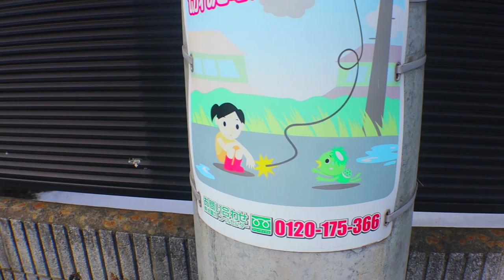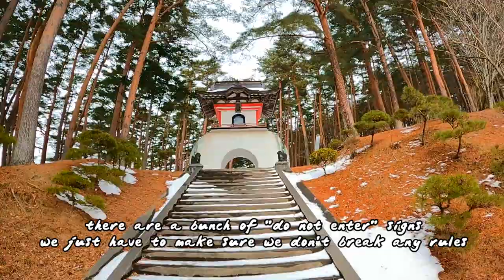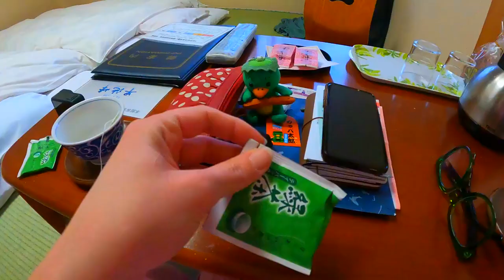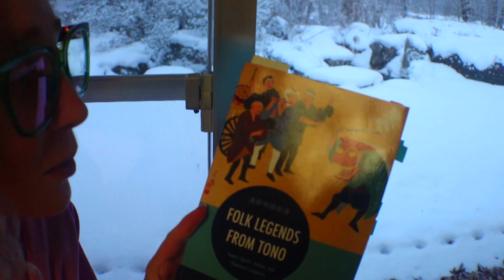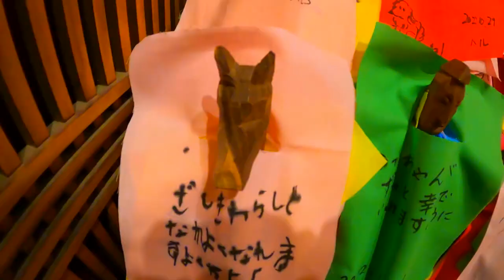Iwate Northern Japan (visiting a mountain temple in Tono)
After our delicious meal we walked about 30 minutes to a shrine called Fukusenji. The shrine was deserted and reminded me of Togakushi shrine in Nagano. A staircase led to a beautiful gate or tower that was painted white and bright vermillion, then led down a beautiful cedar lined pathway to a red bridge. We then walked up the hill to the layered pagoda . There were no other human footprints in the snow, just animal ones. We then walked back to our accommodation which took about an hour, and it started to snow pretty heavily as we walked through the vast fields leading to our hotel in the country side of Iwate Japan. We were very snow covered as we went to the counter of our hotel with our shoes to get a shoe locker key. We tried to express that we need to get our room key, but the room keys are not numbered, so we had a hard time expressing our room name to the staff. I took a photo of the emergency escape map with our room name on it and then showed it to the staff, that seemed to work, but then they wanted us to pay for the room… the problem was that my credit card was in the room we didn’t have access to. Eventually we were able to express this to the staff, and they allowed me to have the key to go get my credit card and pay. It was awkward, but it would get more awkward later on…. The staff is super lovely and try so hard, but there is zero English spoken here in rural Tono Iwate, and my Japanese is very limited and certainly sounds like a caveman is trying to communicate.
We went down to have a bath in the onsen to warm up after our long cold walk. The onsen was very full. I had to wait to use the shower station (that you use before getting in the bath). When I finally got a station to shower at, the lady next to me sprayed me directly in the face. I sat in the water for 20 minutes or so, with 15 other people (and kids splashing around). I got out of the onsen and had to wait again for a bathing station to rinse off. A little old lady let me use her bathing station.  People tend to leave their personal items at the stations when they are in the bath… so the stations aren't really occupied, just claimed by toiletries etc. being placed there. If you would have told a younger me that I would be sitting naked next to an elderly Japanese woman, scrubbing myself and sitting on a tiny plastic stool, I wouldn’t have believed you. In all honesty you don’t have time to feel uncomfortable being naked with strangers, there is a lot going on in a public bath. I met Jives outside the bath area in the common room and we had a small kirin together from the vending machine as kids played ping pong. A young boy got hit in the face by a ball.. We then went back to our room to wait for dinner time. We assumed that because there were menus with prices outside of the restaurant, that we could go in and eat like any restaurant. As soon as we went into the restaurant, the server lady looked panicked. We tried to leave saying we didn’t need to eat, but she kept talking quicker and louder and I had a complete anxiety meltdown. We kept trying to leave but the lady really wanted to accommodate us. We couldn’t understand anything and kept apologizing. We then went back to our room but the receptionist lady came to our room to try to explain something to us about the restaurant. Again, I thought we had expressed that we were sorry and did not need to be accommodated, but minutes later the same lady from the restaurant came knocking on our door. I had never had so much anxiety in my life. I couldn’t go to the restaurant now, we had made such a mistake. I was literally paralyzed with anxiety in the room. Jives was upset with me because he had to speak to the various staff members. He wanted to just go and eat because the staff had been so nice to accommodate us. I tried to get him to go alone, I just couldn’t seem to express that my anxiety had made it impossible for me to leave our room ever again. I realize after the fact that this doesn’t seem rational, but in moments of intense anxiety I don’t have the ability to do anything at all but panic. I felt terrible and still do (can anyone relate to this?)

12 GO ASIA!!